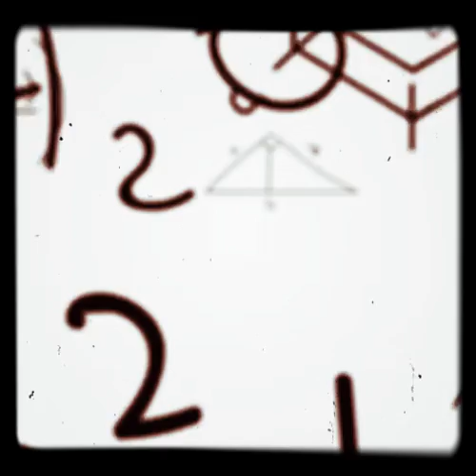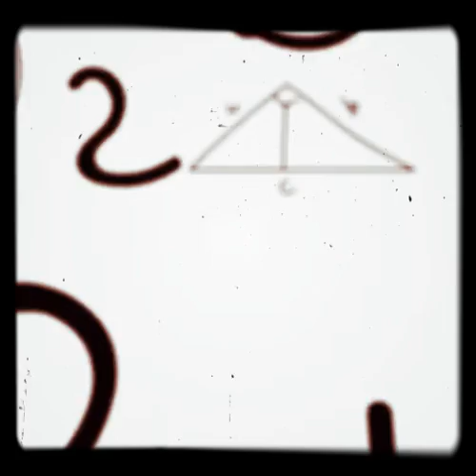E-40 sprinkle me ft. Suga T slabbeddown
slowmedia Entertainment